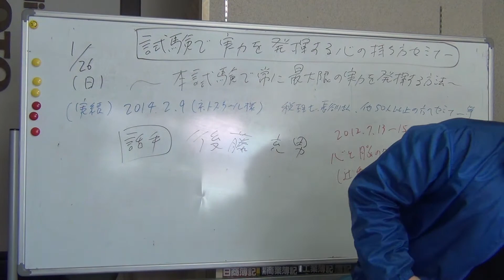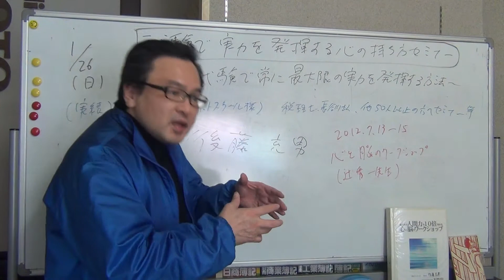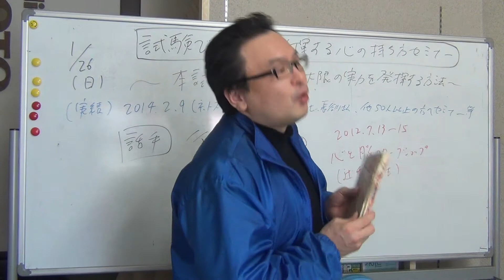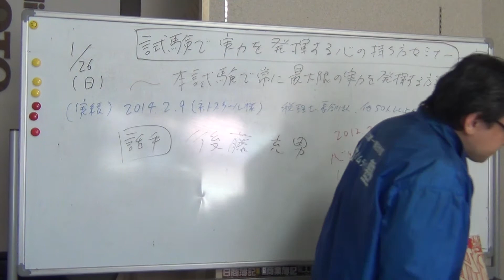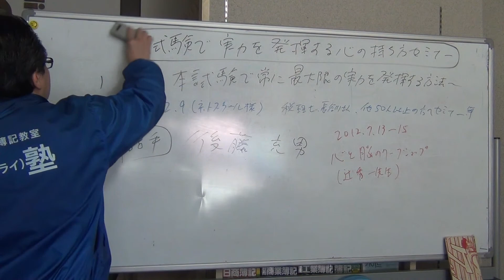受験メントレ①（なぜ実力があるのに何度も落ちるのか？）